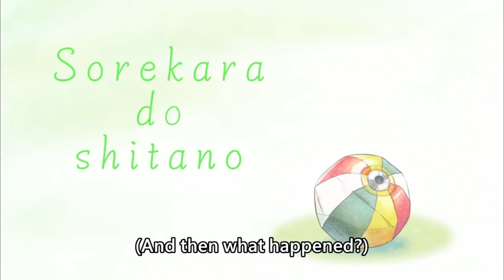[ENG SUB/Hololive] Biboo drops a flashbang before she leaves Bae's vc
Credits :
BGM